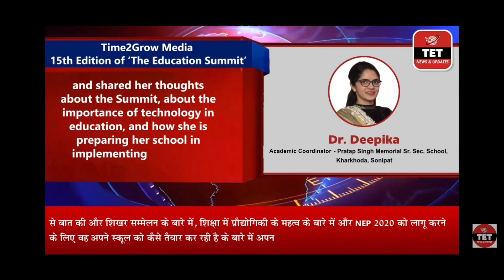Dr. Deepika sharing her thoughts about NEP 2020 | The Education Summit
Dr. Deepika, Academic Coordinator of Pratap Singh Memorial Sr Sec School, Kharkhoda spoke to 'The Education Times' and shared her thoughts about the Summit, about the importance of technology in education, and how she is preparing her school in implementing NEP 2020.